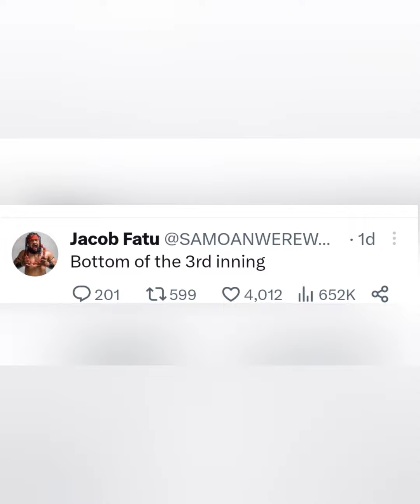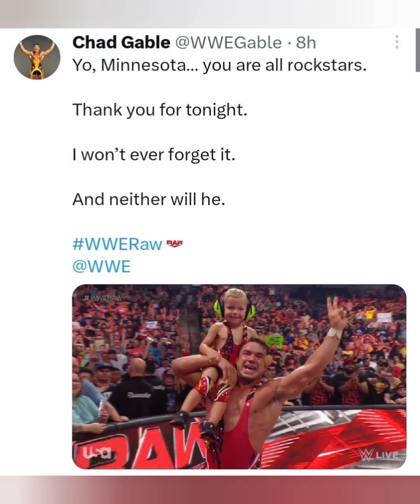Big Championship Match At Superstar Spectacle I Roman Vs Cody 2 I Rock Teases Wm40 I Wwe News Hindi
Time Stamps
0:00 - Big Championship Match At Superstar Spectacle
1:02 - Sami Zayn Injury
1:34 - Sonya Deville Injury
2:12 - Whats Next For Cody Rhodes
2:47 - Bloodline Story Is Not Even Half Done Paul Heyman Said
3:42 - Becky Lynch & Bianca Belair Skin In Fortnite
4:14 - Chad Gable After Raw
4:48 - Cody Vs Roman 2
6:11 - Nxt Match Card (9th august 2023)
7:14 - Rock Teases At Wrestlemania 40

1. Wwe News
2. Wwe News In Hindi
3. Wwe News India
4. Wwe News Hindi
5. Wwe India Event
6. Wwe India Event 2023
7. Wwe Event India
8. Wwe Event India 2023
9. Wwe Superstar Spectacle
10. Wwe India Superstar Spectacle
11. Big Championship Match At Superstar Spectacle
12. Roman Reigns
13. Indus Sher Tag Team Champions
14. Indus Sher Tag Team Championship Match Superstar Spectacle
15. Sami Zayn Injury
16. Sonya Deville Injury
17. Cody Rhodes
18. Whats Next For Cody Rhodes
19. Bloodline Wwe
20. Bloodline Story After Summerslam
21. Becky Lynch
22. Bianca Belair
23. Becky Lynch Bianca Belair Fortnite Skin
24. Chad Gable
25. Chad Gable After Raw
26. Cody Vs Roman
27. Cody Vs Roman 2
28. Cody Vs Roman Wrestlemania 40
29. The Rock
30. The Rock Teases Wrestlemania 40
31. The Rock Returns